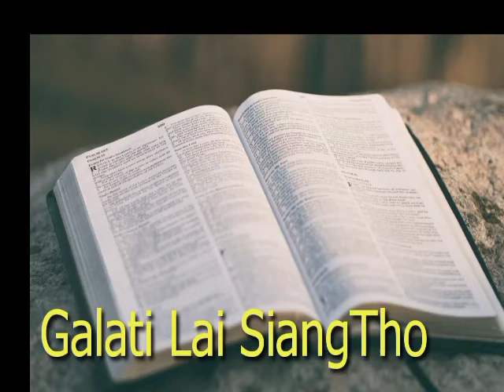Galati Lai SiangTho